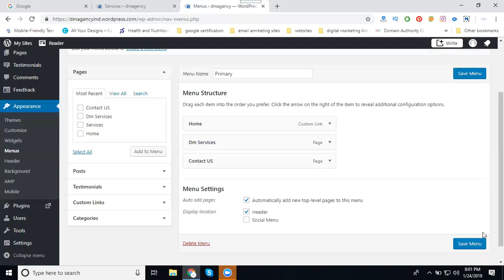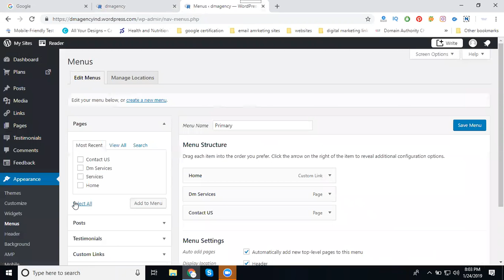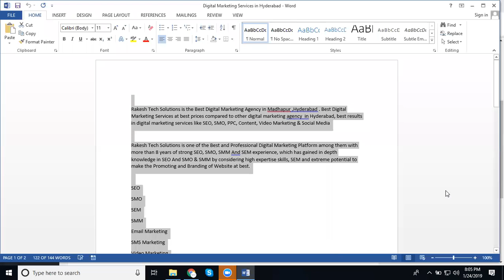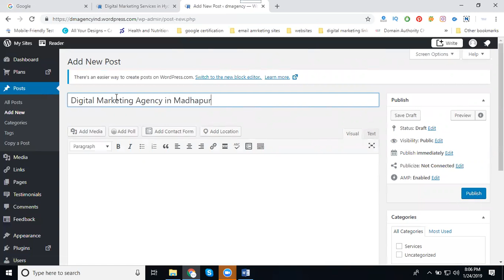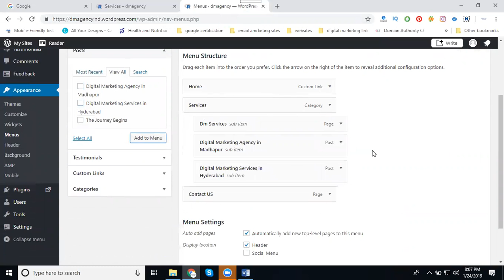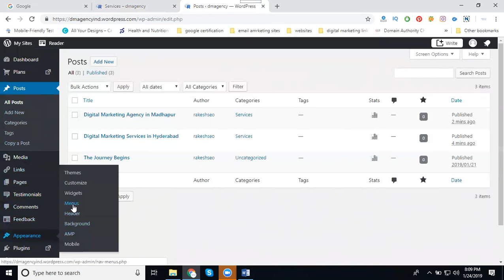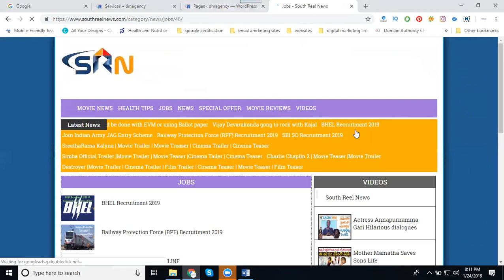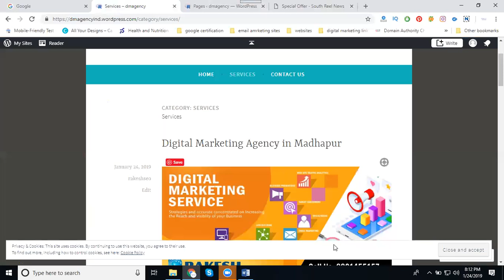converting static to dynamic website in wordpress 2019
DigitalMarketing - Learn this video -converting static to dynamic website in wordpress 2019 tutorials by digitalrakesh